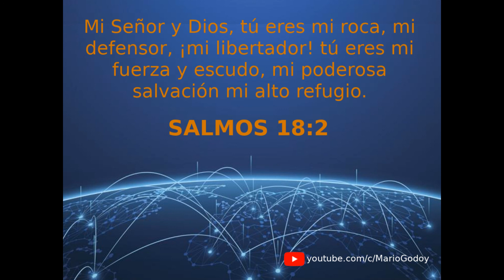SALMOS 18:2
MI SEÑOR Y DIOS, TÚ ERES MI ROCA, MI DEFENSOR, ¡MI LIBERTADOR! TÚ ERES MI FUERZA Y MI ESCUDO, MI PODEROSA SALVACIÓN, MI ALTO REFUGIO.